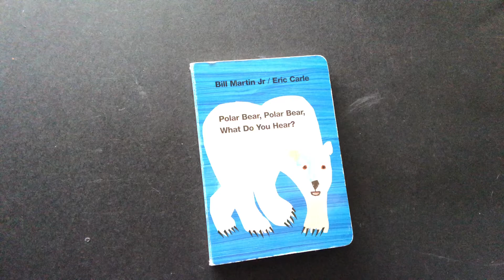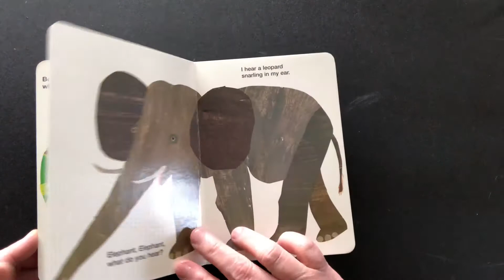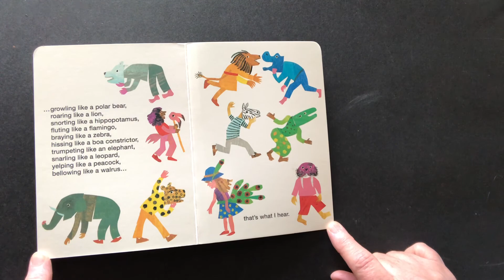Polar Bear. Polar Bear, What Do You Hear? Read aloud